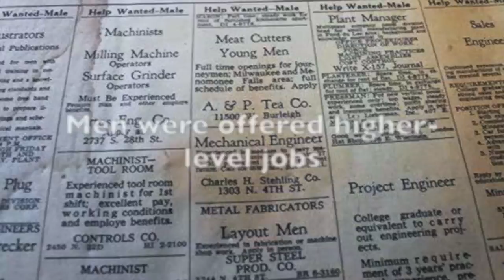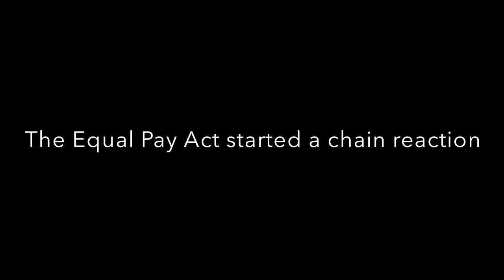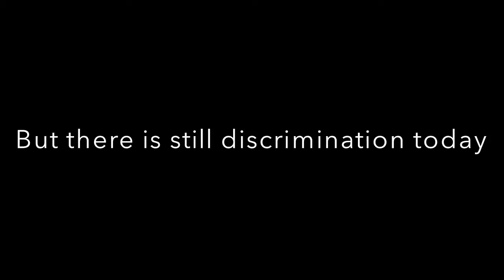Equal Pay Act of 1963